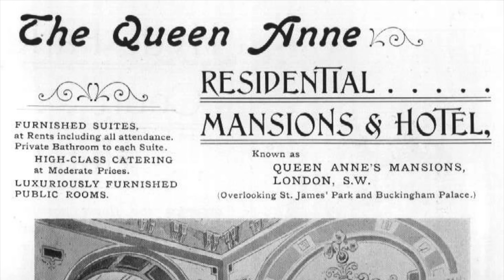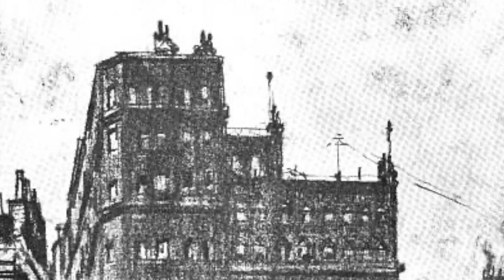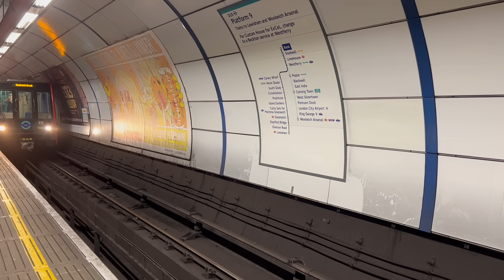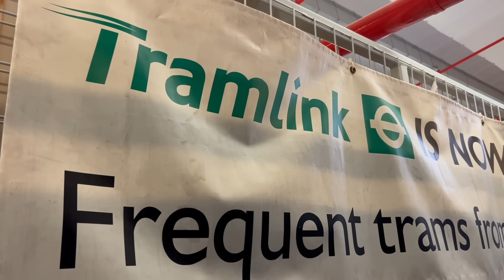How a Victorian tower block brought trams back to London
A long chain of cause and effect.